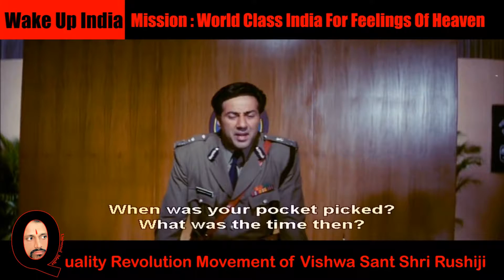India First 150